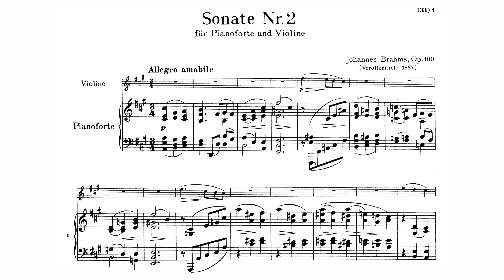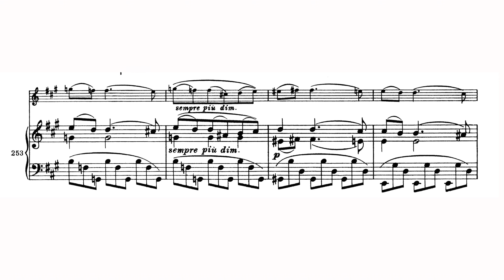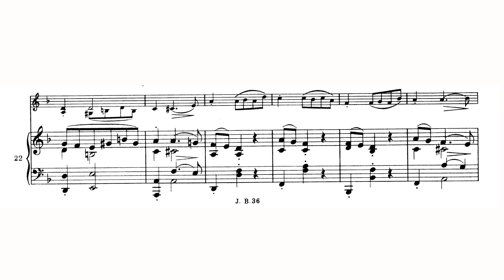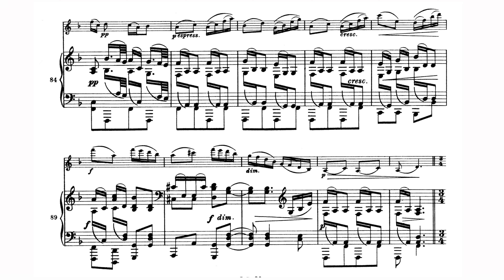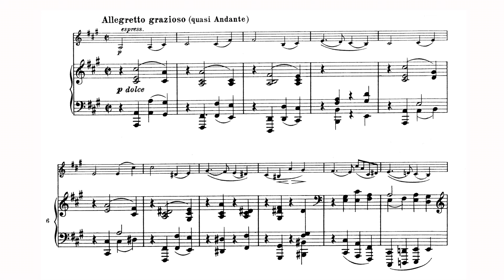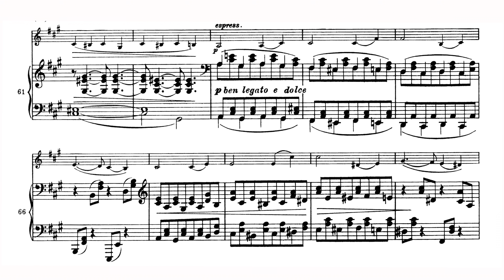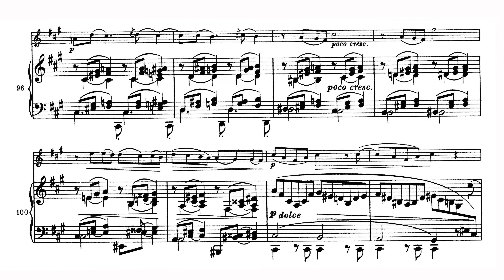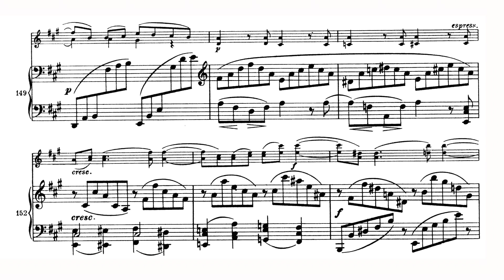Johannes Brahms: Sonata for Violin and Piano in A Major, Op. 100 [Synch a Score]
Johannes Brahms: Sonata for Violin and Piano in A Major, Op. 100 [Stereo Recording]
I. Allegro amabile [0:07]
II. Andante tranquillo — Vivace — Andante — Vivace di più — Andante — Vivace  [9:09]
III. Allegretto grazioso (quasi Andante) [16:21]
      John Fadial, violin
      Andrew Harley, piano
Recorded May 29-31, 2010 at Buchanan Center for the Performing Arts, The University of Wyoming, Laramie, Wyoming.
Produced and engineered by Evan Richey, Ovation Sound
2019 Centaur Records, Inc.
CRC 3711